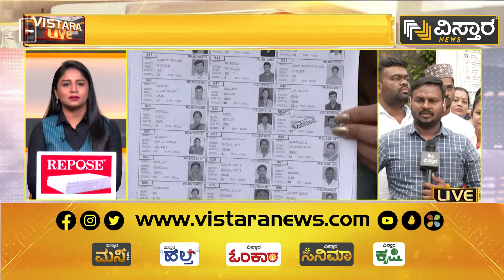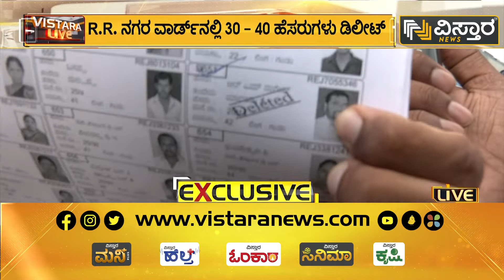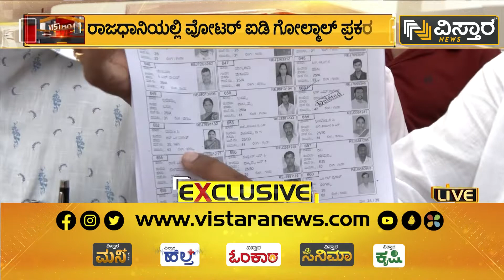ಅಧ್ಯಕ್ಷರ ಹೆಸರೇ ಡಿಲೀಟ್! | Chilume Institute ID Case | Vistara News Kannada